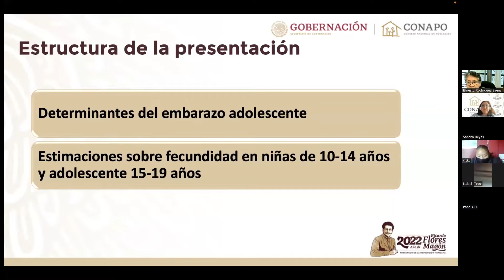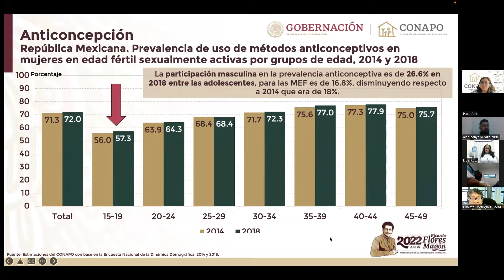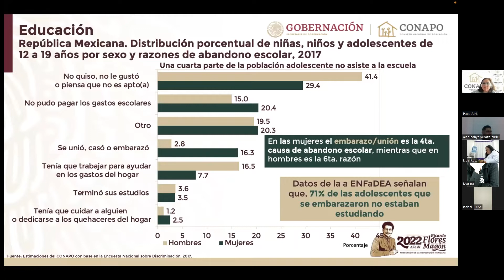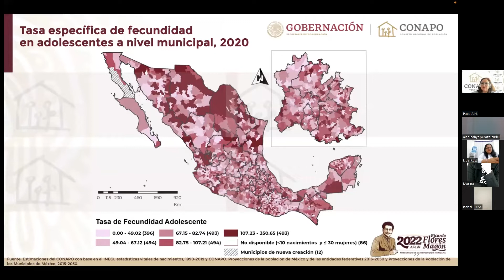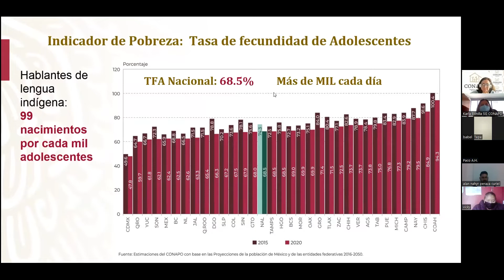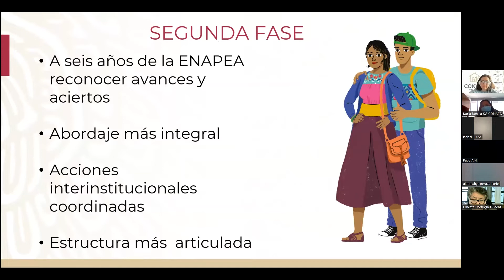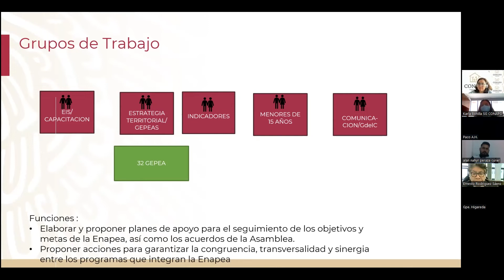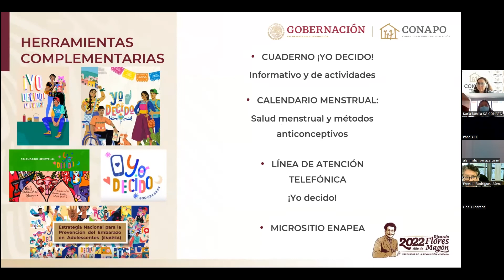Diálogo Virtual "Estrategia Nacional para la Prevención del Embarazo en Adolescentes"